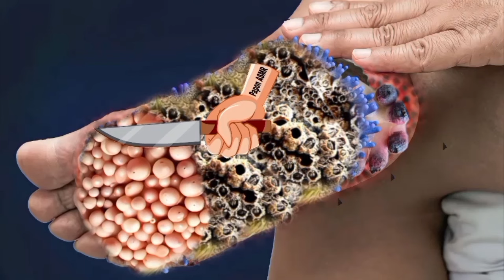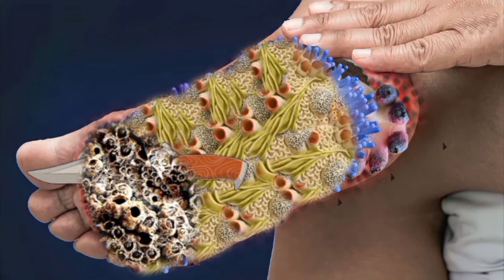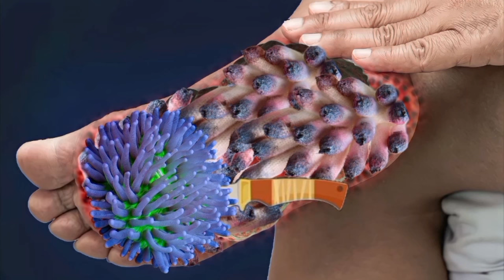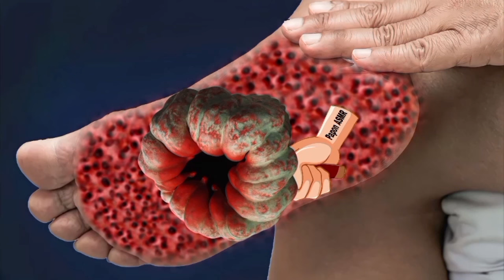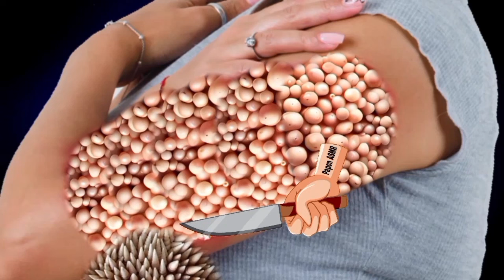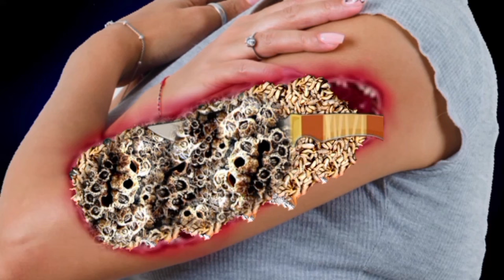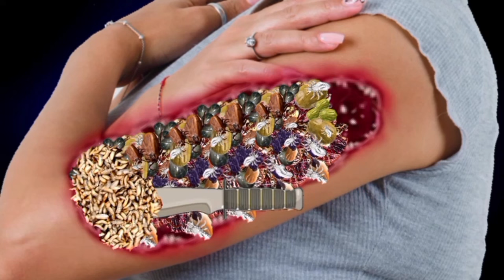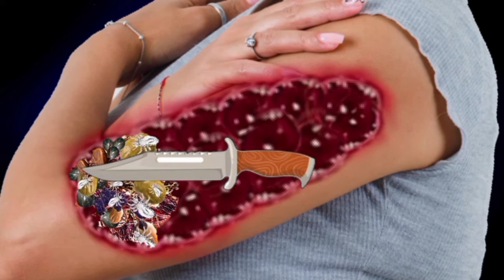ASMR Tick Infected hand Treatment | Remove Worm from collection | ASMR severely loosing treatment,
a huge motivator for me